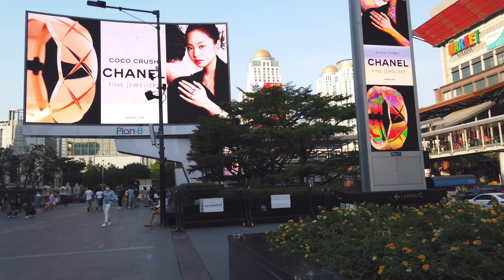4K Bangkok Walk/ Walking outside Central World/ Virtual tour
Today I'm walking tour in front of Central World, Bangkok, Thailand.
 Today's walking style is walking and watching people, Thai people, tourists.  What are you doing here in the evening?  Now walking around 5:30 p.m., many people come to the mall to buy things.  and sit and relax in front of Central World  Let's walk and see together

BTS : Get off at Siam Station, take Exit 6 or get off at Chidlom Station, E1 (Sukhumvit Line) is the closest.  Take exit 6, walk straight about 250 meters, you will find Ratchaprasong Intersection, cross the skywalk to the opposite side, you will find Central World Shopping Center.

On February 2022 , 32degrees Celsius ,

Preview 00.01
Start waking outside at central world 00.40
Big c Ratchadamri 5.11